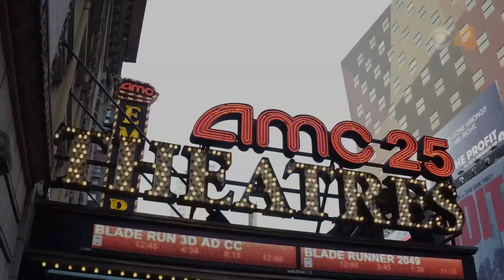AMC Theatres postpones re-opening again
AMC Theatres is delaying its opening in the U.S. once again; it's postponing reopening until mid-to-late August.